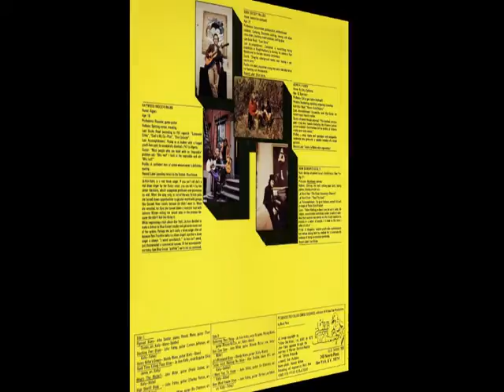Jo Ann Kelly with John Fahey - Stocking Feet Blues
rec. 1972 in New York City by Nick Perls; Jo Ann Kelly, voc; John Fahey, g
... this recording first published on and taken from  Blue Goose LP 2009 (US 1972) "Jo Ann Kelly with John Fahey, Woody Mann, John Miller, Alan Seidler" --- re-released as mini LP CD Air Mail Recordings AIRAC-1022 (Jp 2002)

source of Jo Ann Kelly & John Fahey photo: Back cover of Blue Goose LP 2009; photographer's name not given